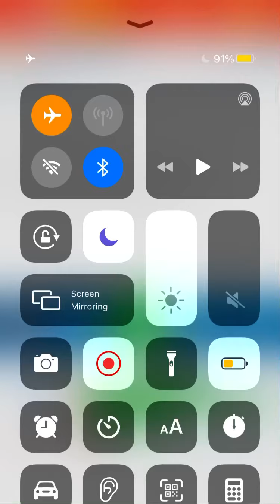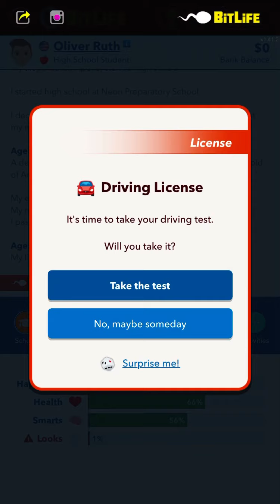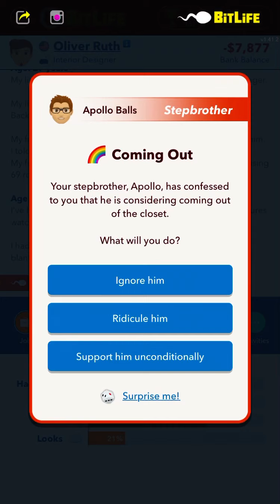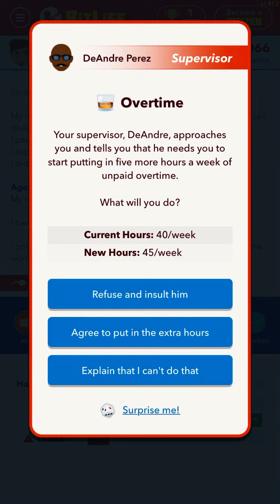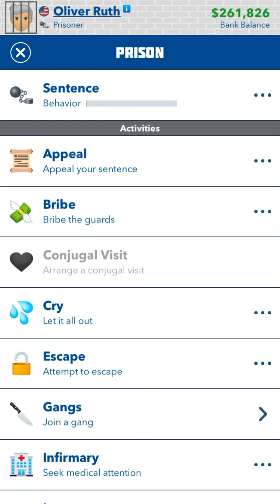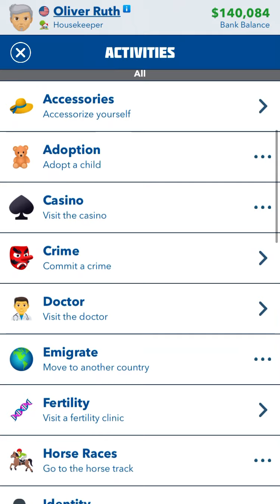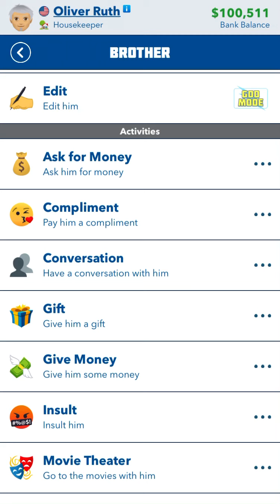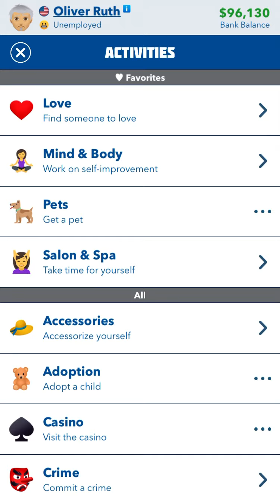Bitlife (full life gameplay)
Game bitlife
Gameplay 1